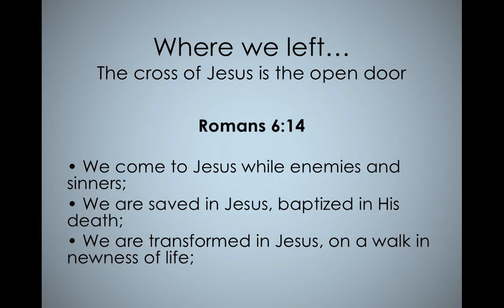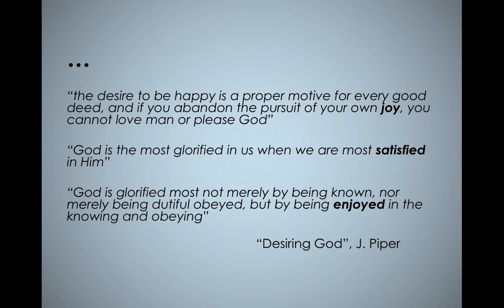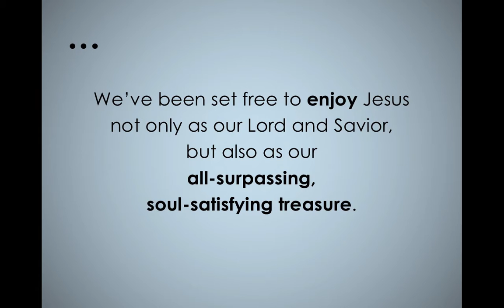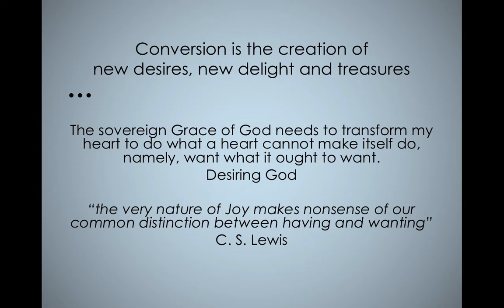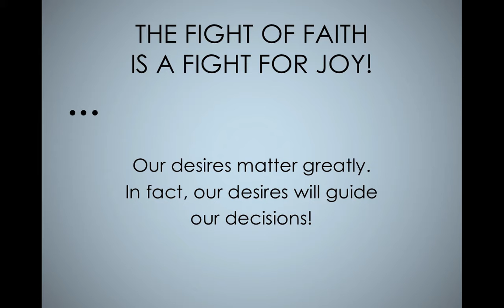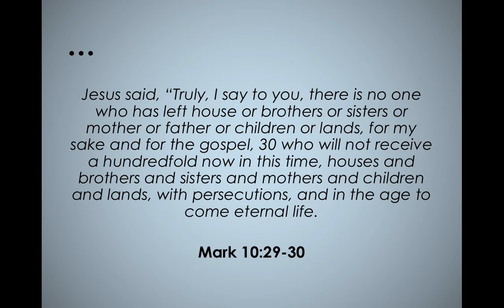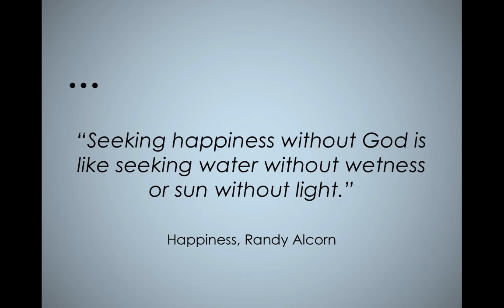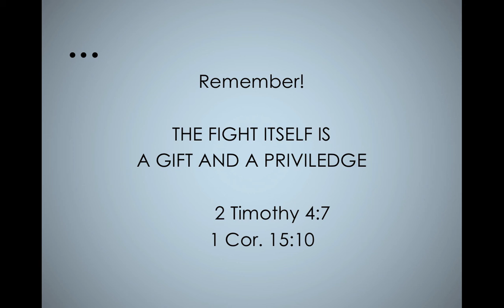Christian Joy Paolo DiCamillo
Paolo DiCamillo teaching on Christian Joy